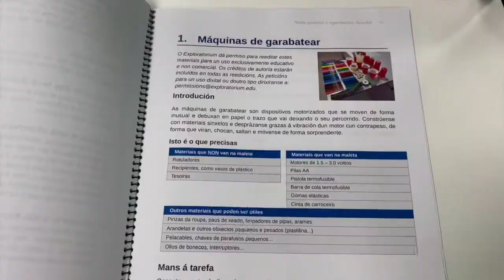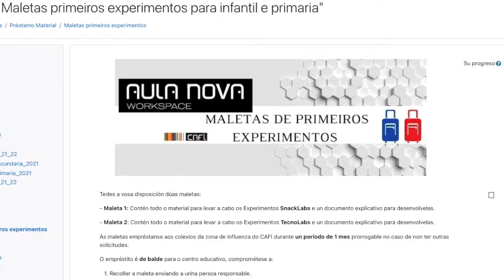Maleta de primeiros experimentos de ciencia (Infantil e Primaria). Tecnolab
Material de préstamo para os centros educativos.